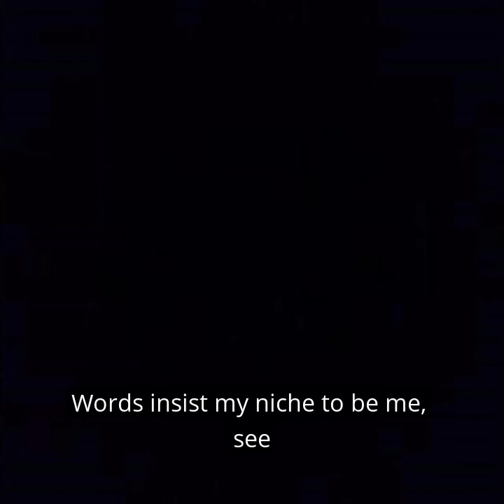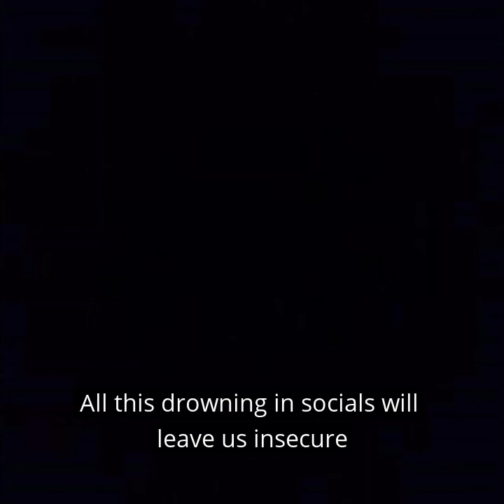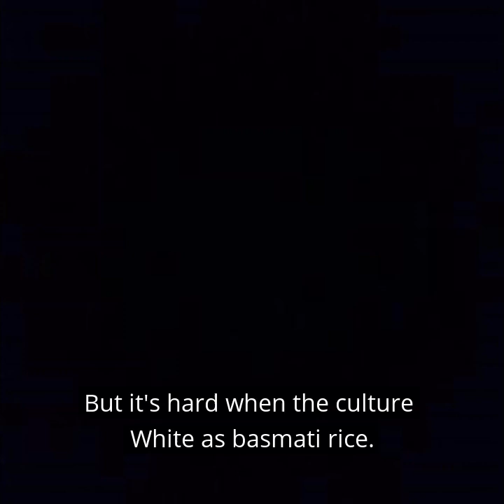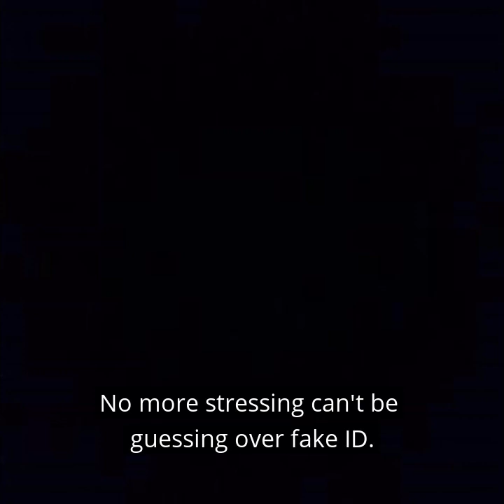Fake ID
Just some words.